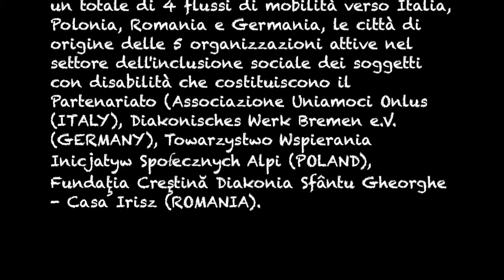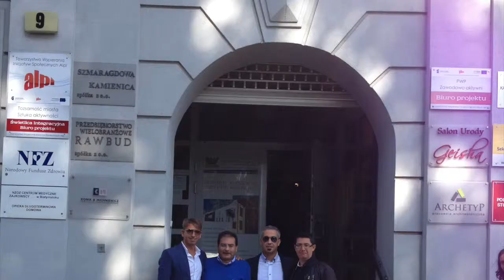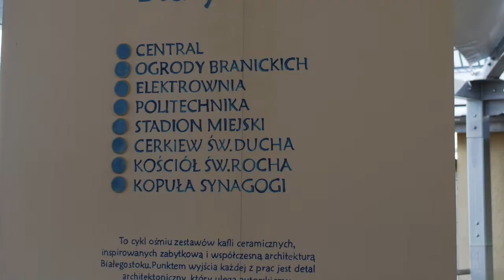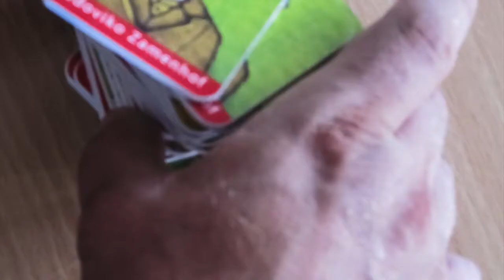Meeting in Polonia "Mosaics of inclusion: disabled people and volunteers learning together"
Meeting in Polonia dal 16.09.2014 al 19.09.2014 Per il Progetto "Mosaics of inclusion: disabled people and volunteers learning together"

Terzo Flusso

Bialistok - Polonia

Mosaics of inclusion:disabled people and volunteers learning together

Partenariato di Apprendimento realizzato nell'ambito del Programma Grundtvig-LLP promosso dalla Commissione Europea. Il progetto avrà una durata di 2 anni, dal mese di Agosto 2013 al mese di Luglio 2015 in cui i partecipanti verranno coinvolti in attività e workshop locali e meeting internazionali per un totale di 4 flussi di mobilità verso Italia, Polonia, Romania e Germania, le città di origine delle 4 organizzazioni attive nel settore dell'inclusione sociale dei soggetti con disabilità che costituiscono il Partenariato (Associazione Uniamoci Onlus (ITALY), Diakonisches Werk Bremen e.V. (GERMANY), Towarzystwo Wspierania Inicjatyw Społecznych Alpi (POLAND), Fundaţia Creştină Diakonia Sfântu Gheorghe - Casa Irisz (ROMANIA).